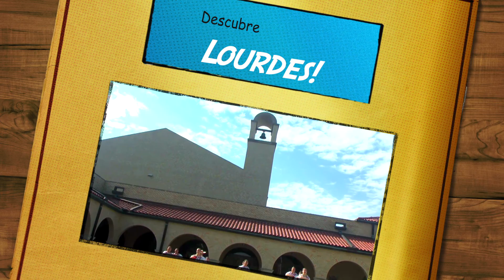DESCUBRE LOURDES! Día De los Muerto Corazón de Mexico